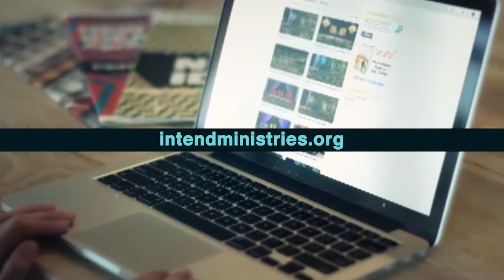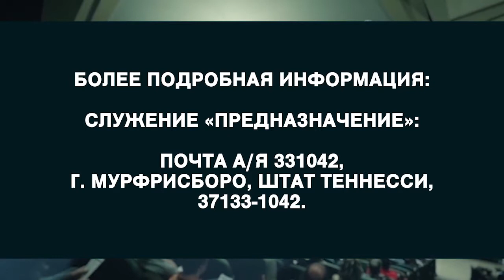Церковь с целью. №3 «Предназначение» (1825)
В этой программе речь пойдет о церкви Иисуса Христа. Иисус сказал: «Я создам церковь». Он приоткрыл завесу будущего. И что Бог делает в 21 веке? Он собирает вместе Свою церковь. И мы с вами можем быть ее частью. Если вы говорите: «Зачем мне становиться частью церкви? Я могу верить в Бога сам по себе. Зачем мне ходить в какое-то здание каждое воскресенье?». Решение следовать за Иисусом это дело личное. Вы можете принять это решение на парковке, дома или в магазине.
Но Писание ясно говорит, что мы  становимся зрелыми, находясь в общении друг с другом. Говоря о сообществе верующих, Бог использует слово «церковь». Невозможно найти главную цель Бога для вашей жизни, если вы вне сообщества церкви. Откроем Слово Божье, чтобы понять, что об этом говорит Иисус, и чтобы стать домостроителями церкви.